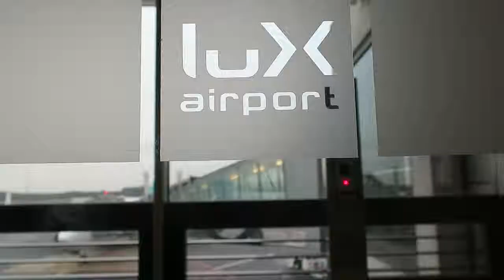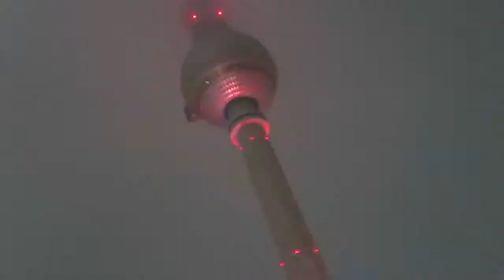Vlog-Clip #011 - Back Home (15.10.2015)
After four days in Luxembourg, I'm flying back home to Berlin. As always the plane is an Bombardier Q400 Dash-8. In Berlin I take a bus ride coming along the Brandenburg Gate illuminated by the Festival of Lights.